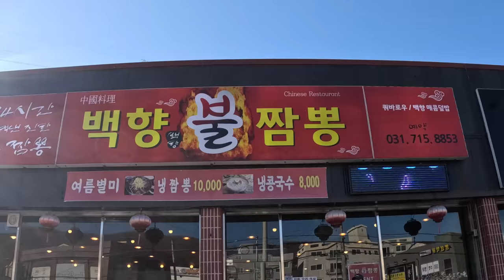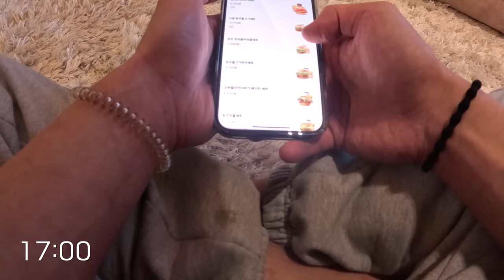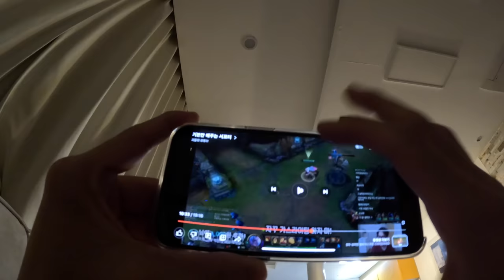1인칭 말왕의 하루